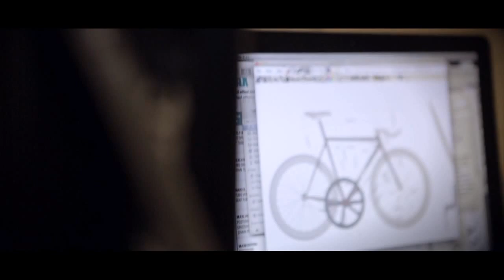braindevice - cycle theory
original music: braindevice
video edit: braindevice
video credit: spindle productions
cyclist: tom donhou (donhou bicycles)